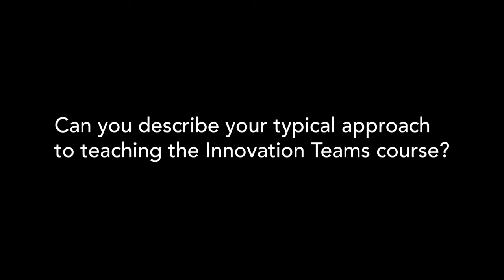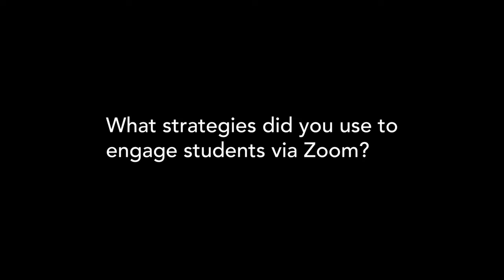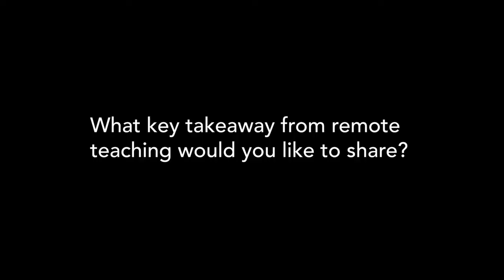Fresh Perspectives: Dr. Luis Perez-Breva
Chapters
00:00 Can you describe your typical approach to teaching the Innovation Teams course?
01:42 What strategies did you use to engage students via Zoom?
04:58 What changes did you make to assignments and grading?
07:59 What changes did you make to final project presentations?
10:14 What key takeaways from remote teaching would you like to share?